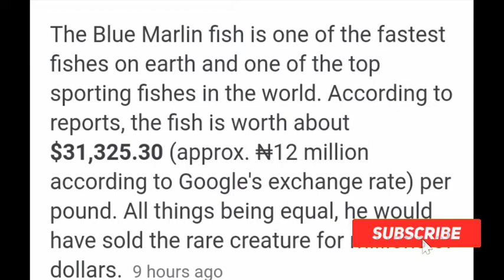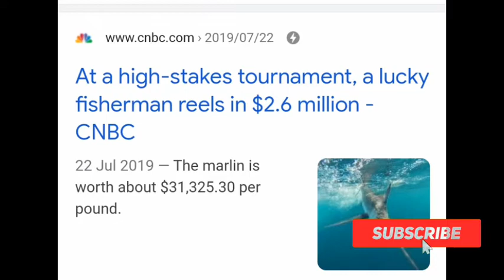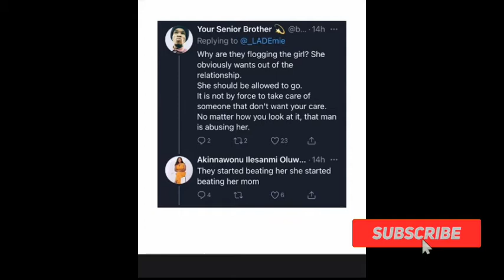Millions of dollar fish catched in warri, 16 yrs old girl gives birth to give children